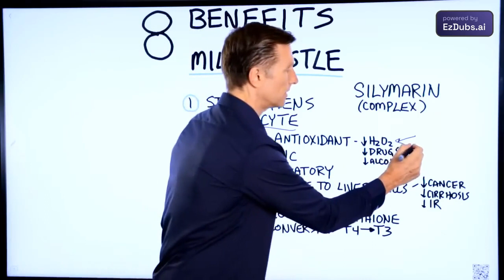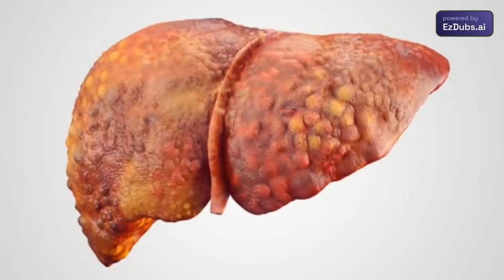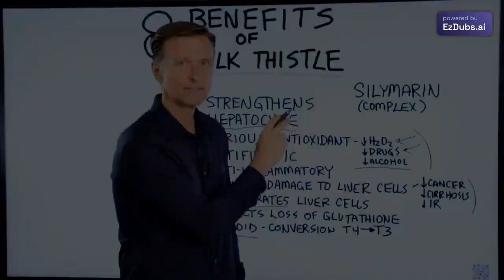8 Benefícios do cardo de leite para o fígado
Confira estes incríveis benefícios do cardo de leite para o fígado.

Carimbos de tempo:
0:00 Cardo de leite para o fígado
0:10 Como o cardo de leite poderia ajudar o fígado?
0:30 Benefícios do cardo de leite

Hoje vamos falar sobre os incríveis benefícios do cardo de leite para o fígado. Cardo de leite é uma erva muito poderosa que poderia potencialmente ajudar suas células do fígado.

Existe um grupo especial de fitonutrientes coletivamente chamado silimarina que é responsável por esses efeitos surpreendentes no fígado.

Se você vai usar cardo de leite, pode ser mais benéfico usar a erva inteira em vez de apenas este composto extraído. Há um monte de outras coisas no cardo de leite que podem ser benéficas.

8 benefícios do cardo de leite para o fígado:
1. Fortalece o hepatócito (uma célula do fígado)
2. Antioxidante sério
3. Anti-fibrótico
4. Anti-inflamatório
5. Reduz os danos às células do fígado
6. Regenera as células do fígado
7. Protege a perda de glutationa
8. Suporta a conversão da tireoide (T4-T3)

Fale com um Product Advisor para encontrar o melhor produto para você!
Ligue para 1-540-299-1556 com suas dúvidas sobre os produtos da Dr. Berg. Os Consultores de Produtos estão disponíveis de segunda a sexta-feira, das 8h às 6h, e aos sábados, das 9h às 5h, EST.

* Neste momento, não oferecemos mais a Keto Consulting e nossos Consultores de Produtos estarão apenas aconselhando sobre qual produto é melhor para você e aconselhando sobre como levá-los.

Envie uma mensagem para sua equipe: m.me/DrEricBerg

SOBRE O DR. BERG Isenção de responsabilidade
Dr. Eric Berg recebeu seu diploma de Doutor em Quiropraxia do Palmer College of Chiropractic em 1988. Seu uso de "doutor" ou "Dr." em relação a si mesmo refere-se apenas a esse grau. Dr. Berg é quiropraxista licenciado na Virgínia, Califórnia e Louisiana, mas ele não pratica mais quiropraxia em nenhum estado e não atende pacientes para que possa se concentrar em educar as pessoas como uma atividade em tempo integral, mas mantém uma licença ativa. Este vídeo é apenas para fins informativos gerais. Não deve ser usado para autodiagnóstico e não substitui um exame médico, cura, tratamento, diagnóstico e prescrição ou recomendação. Não cria uma relação médico-paciente entre o Dr. Berg e você. Você não deve fazer qualquer mudança em seu regime de saúde ou dieta antes de primeiro consultar um médico e obter um exame médico, diagnóstico e recomendação. Sempre procure o conselho de um médico ou outro profissional de saúde qualificado com quaisquer perguntas que você possa ter sobre uma condição médica.

Espero que isso ajude você a entender melhor os benefícios do cardo de leite para o fígado.